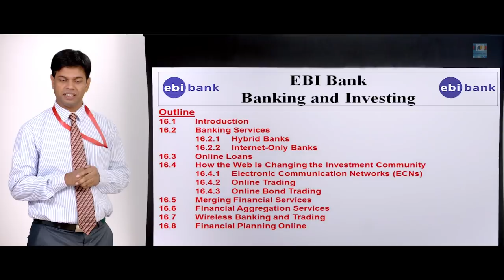HR TRAINING IN BANKING INDUSTRY | The Dream Job (2017) Hindi Movie | Film Based on Bankers Life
Movie Credit:
Produced & Presented by: - Real Reels Production
Director : Mukesh Mishra
Story and Dialogue by Mukesh Mishra
Screenplay : Mukesh Mishra, Shakeb Ahmed and Ravi Bhushan Kumar
Producer : Vindo Adaskar, Santosh Patil, Mukesh Mishra, Rajesh Chopde and S Gore
Starring : Zuber K Khan, Prasad Shikhre, Sadhvi Bhatt, Ritambhara Shrotraya, Vikas Shrivastava, Durgesh Kumar & Sajjad Khan
Executive Producer :- Santosh Patil
Creative Head : Sadhvi Bhatt and Santosh Patil
Editor : Sagar Vanjari
Cinematography : Madhu S Rao
Lyrics Writer : Mukesh Mishra
Singer : Mika Singh, Mamta Sharma, Neeti Mohan, Manoj Tiwari, Aishwarya Nigam, Nakash Aziz, Javed Ali, Vishal Mishra
Music Label: Global Music Company

SYNOPSIS:
Real Reels Production presents "The Dream Job" 50$ a rupee ( Mujhe Ek Rupee Mein' Pachas Dollar Chahiye). The Dream Job is a story of the blossoming and unraveling lives of this group of youth.
Mukesh, Kapil, Mona, Pinki, RK and Parvez are passing out of their graduate college and fate has it that they are getting employed in a private bank. As if wending through a baptism of fire it’s a story of their coming-of-age as they step into a harsher world of work and livelihood. It’s also a poignant tale of the young making and breaking formative relationships of love and use, and the slow realization of their lasting aspirations and real responsibilities.
We undertake a journey with them of metamorphosis and transformation, of knowing and of becoming…

THE STORY AND ITS UNIQUENESS:
What is a life in Banking? In its most condensed form it is a ringside view of all that goes into the making of the human trust. It’s a microcosmic portrait of how pure the trust can stay or to what an extent its practice can be twisted and cannibalized. It is an oblique and unconventional roller coaster of human relationships at their best and their worst. It is a peep into the lives and the business institution that they have created which proclaims to solely organise itself around the ethics of trust and relationships...

Starting at the end of their college lives our protagonists step out into an unknown life of work that for them is full of promise and fear, anxiety and exhilaration. Mukesh and Mona, Kapil and Pinki get college-recruited to EBI Bank. And begins their arduous adventure into the world of work…

The job at EBI bank becomes for our protagonists a coming-of-age journey. Within this journey is also a recounting of two tender love stories: one that keeps building on the good that can exist between two people and their need to nurture it; and the other that seems to falter at the steps of short-term needs, cracking under the half-baked quick-fix solutions we often prop to justify our flawed choices!
Through a constellation of characters we get a firsthand and direct experience of the fast-paced, stressful and yet a very colorful life in the Banking sector. The pressure-cooker like atmosphere at the end of a financial year, the constant demand to increase accounts, mad rush to sell insurances, and crushing need to push credit cards, withstanding all this scamper and shove in The Dream Job we get the picture of an employee’s courage and grit to go on with life. We catch whiff of the peculiar inventive wit and crackling humour with which bank employees make light of their otherwise harsh professional life.

The Dream Job is a film that opens up in detail on Indian theater screens perhaps for the first time this otherwise very seldom seen world of Banking. With this world we see a kaleidoscope of people who work for this microcosm, their stories of love and courage, fall and rise, separations and coming together, their accepting of the way-the-world-is and yet a pushing of the envelope and forging together of a new way of being and living.

Partner rating
U/A

Music
Global Music Company